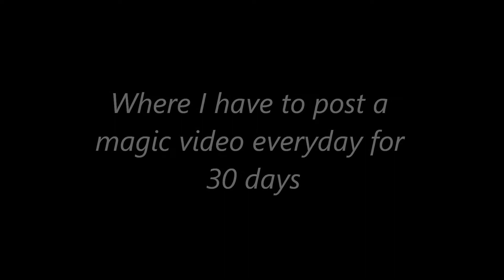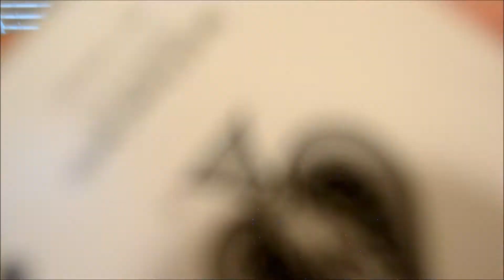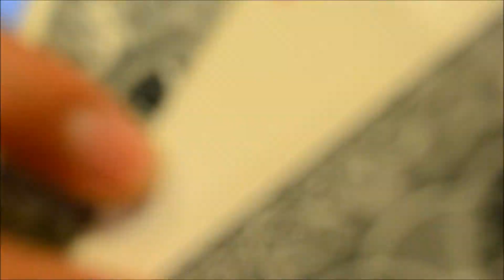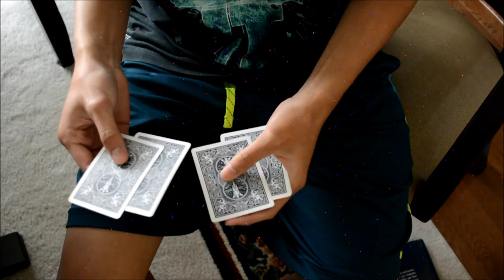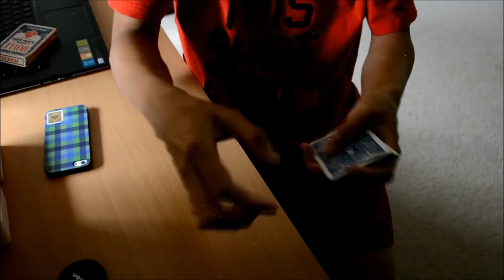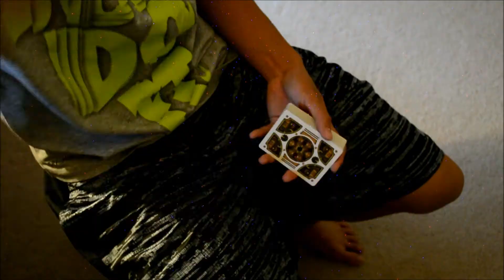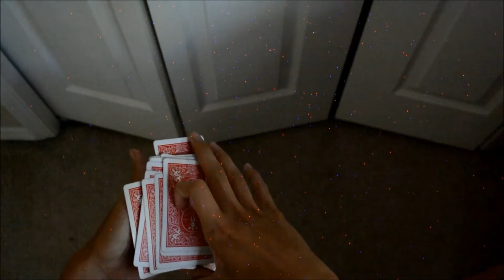30 Day Magic Challenge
So last month, I started a 30 day magic challenge on my instagram where I had to post a magic video everyday for 30 days. I recently finished the challenge and decided to combine all the clips into one video so here it is. Enjoy

Song:
Caye - Merry Go round
Logic - Are You Ready